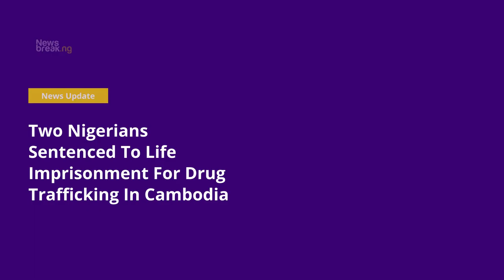Two Nigerians Sentenced To Life Imprisonment For Drug Trafficking In Cambodia